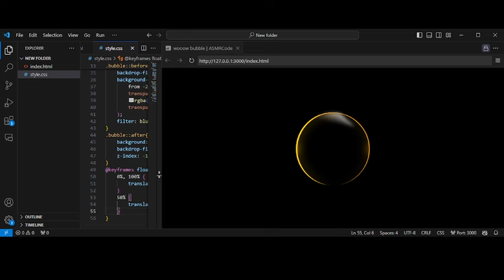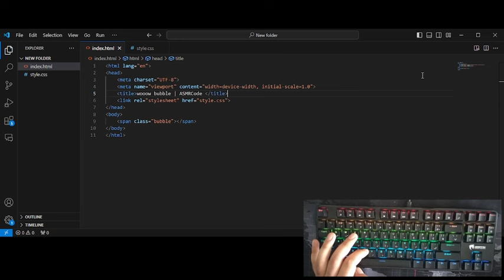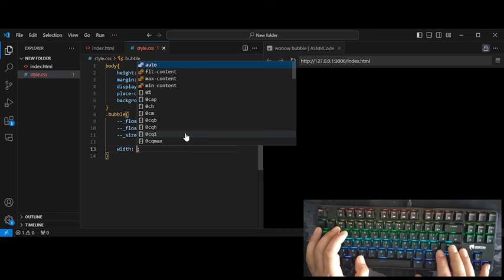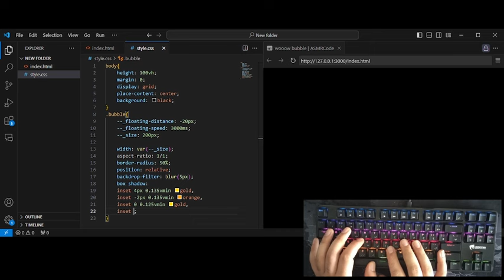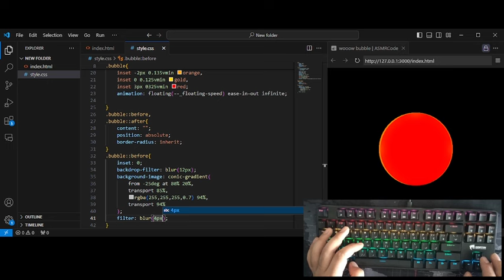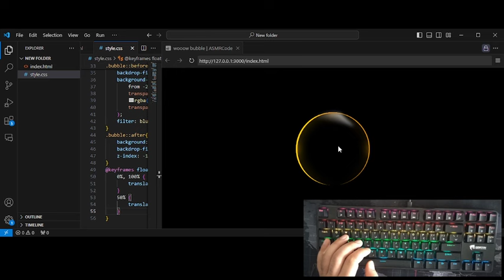ASMR Programming - Floating Bubble Programming - NO Talking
Dive into a world of calming visuals and satisfying keyboard clicks with this ASMR programming experience!
In this video, we'll be creating mesmerizing floating bubbles using the magic of HTML and CSS.

Get ready to:

Learn the basic building blocks of HTML and CSS to achieve stunning visual effects.
Witness the creation of beautiful, animated bubbles that float effortlessly on your screen.
Experience the peaceful sounds of keyboard clicks as we code our way to a relaxing ASMR masterpiece.
This video is perfect for anyone who enjoys:

Learning to code in a fun and interactive way.
The calming sounds of ASMR.
Creating visually appealing user interfaces.
So, grab your headphones, settle in, and let the ASMR coding journey begin!